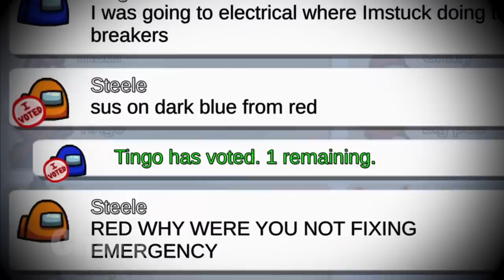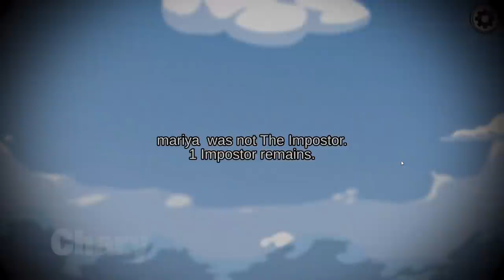Don't Play as REDD in Among Us, OR ELSE! 😨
Don't Play as REDD in Among Us, OR ELSE! I pretended to be Redd to be Redd in among us and he actually joined my among us lobby. Don't summon Redd in among us or else this will happen. Redd is known as the supreme impostor who is up against the crewmates. The story behind Redd in among us is really scary and creepy and I am here to tell you the full story and history of Redd in among us.